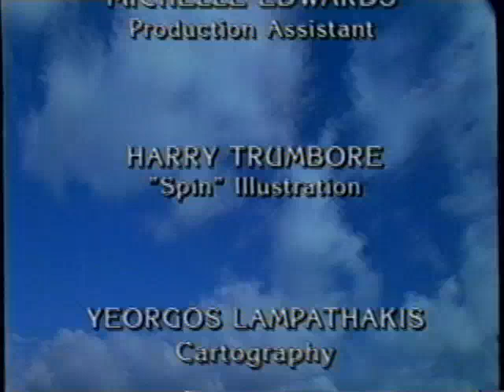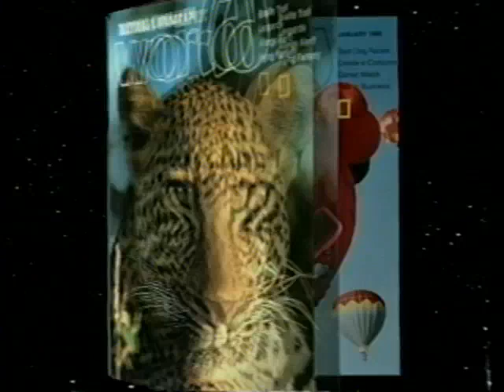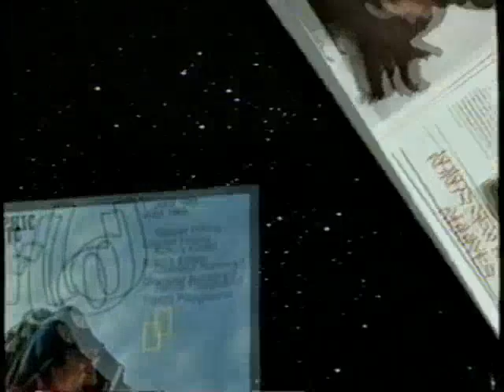Really Wild Animals!: Wonders Down Under (Full 1997 Warner Home Video VHS)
Previews Include:
National Geographic World Magazine Promo